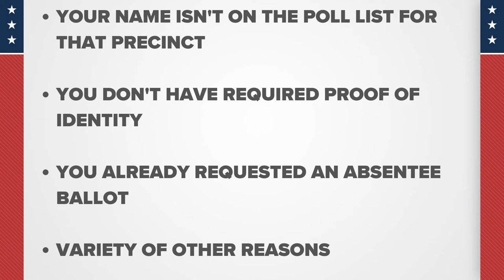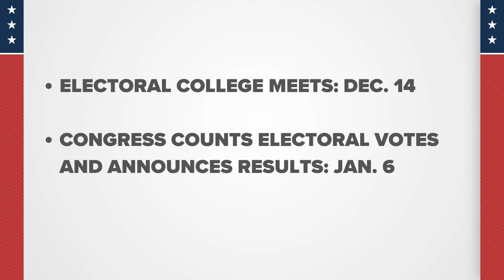Deep Dive: What happens after Election Day? | In the Loop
Jenson Strock breaks down what happens behind the scenes while votes are counted and canvassed.